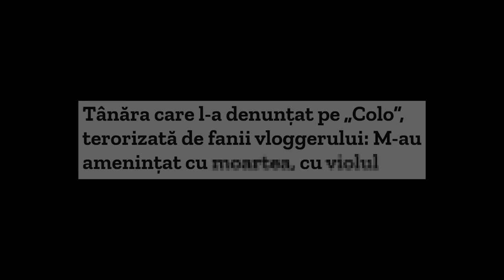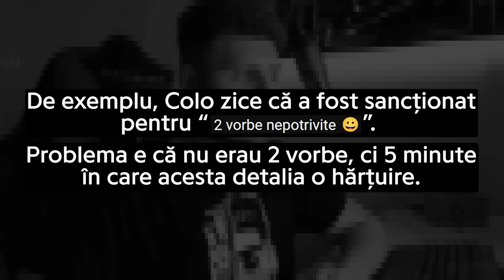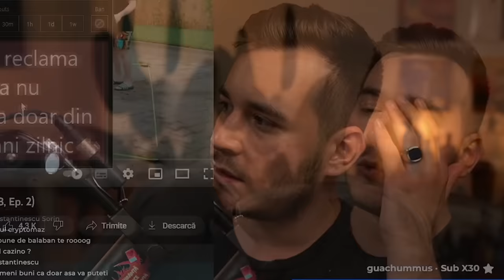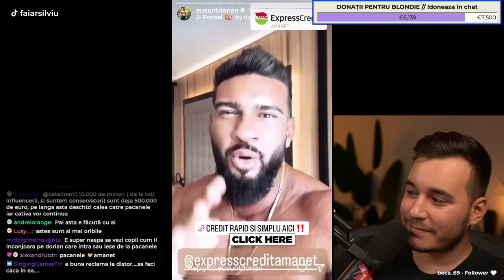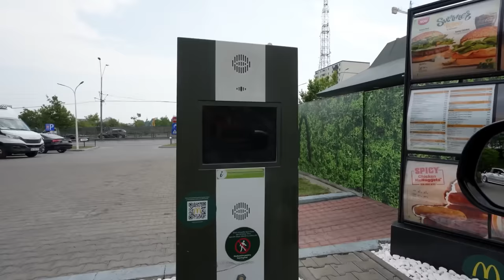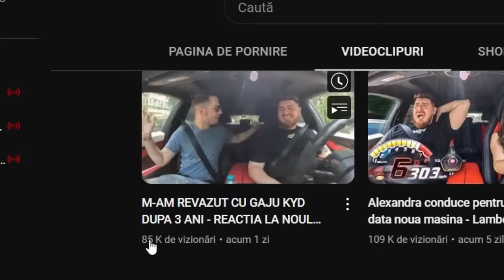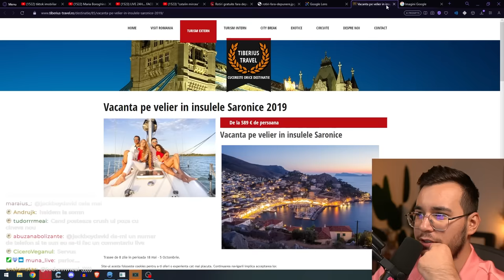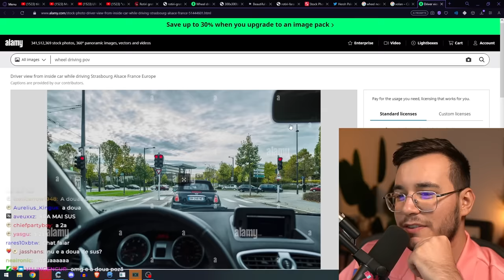COLO ȘI DORIAN SUNT CEI MAI MUNCITORI ROMÂNI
Dorian Popa l-a chemat pe Colo să-l felicite pentru noul său supercar și pentru cât muncește acesta (munca în cauză: streamuri cu păcănele).

*SOCIALS*
TWITCH (live seara în timpul săptămânii)